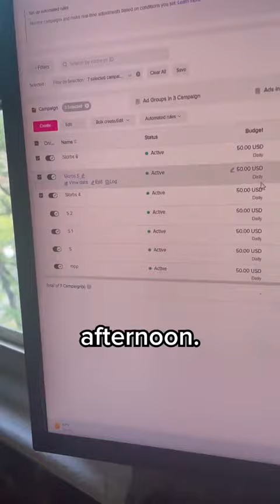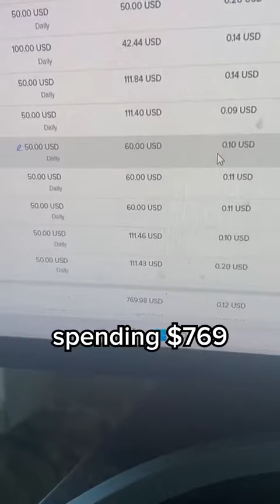Dive into Dropshipping: Your Path to Online Business Success! 💼🚀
Ready to embark on your journey to e-commerce success? 🌐💰 Discover the world of Dropshipping – the ultimate way to start your online business without the hassle of inventory! 📦🛍️ In this quick guide, we'll break down the basics, unveil expert tips, and reveal the secrets to running a profitable dropshipping venture. From finding hot products to mastering customer satisfaction, we've got you covered. Join the dropshipping revolution and turn your dreams into reality! 🔥👨‍💻👩‍💻